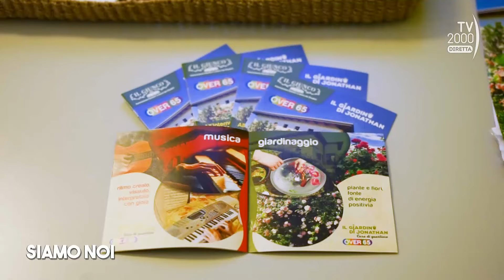Siamo Noi (Tv2000), 7 febbraio 2024 - La “Casa di Jonathan” di Bastia Umbra: un aiuto per i fragili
A Bastia Umbra nasce la casa di quartiere "Il giardino di Jonathan”, una realtà che coinvolge le persone fragili, promuove l’incontro e la socializzazione per combattere la solitudine. Il servizio è di Marta Manzo.